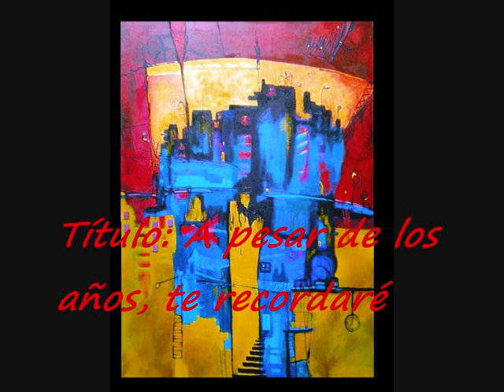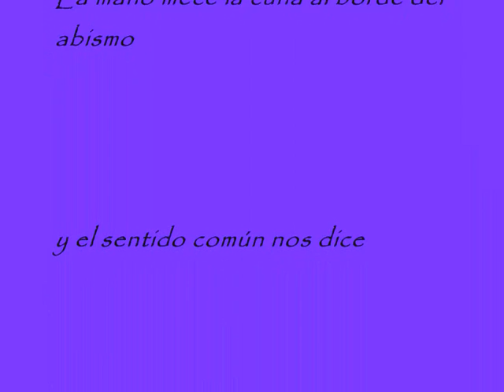Nicolas Vargas - Pintura al Oleo - Técnica mixta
Colección de cuadros pintados al oleo del pintor peruano Nicolas Vargas.
Nacido en Lima y egresado de la Escuela Nacional de Bellas Artes.
A lo largo del video, se puede apreciar al fino trazo, la sutileza y complejidad del coloreado, así como la variada temática que el artista le dedica al arte de la pintura.
Fondo musical: Nocturno n°8 de Federico Chopin.